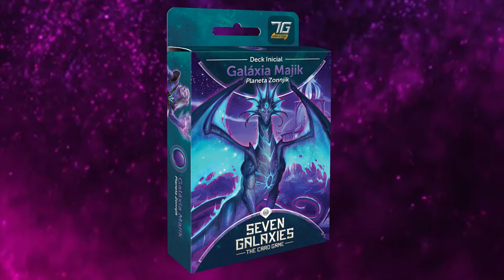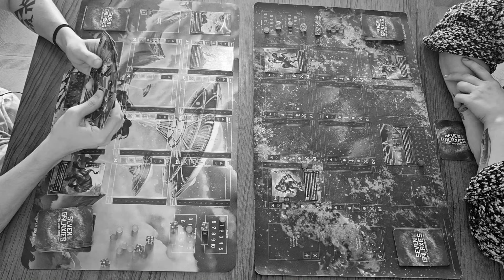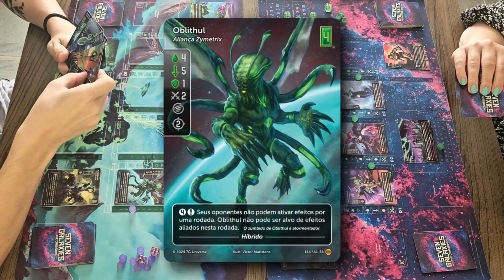🔴 DUELO : ALIENS x SERES MÁGICOS! 🔴SEVEN GALAXIES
🚀 ÚLTIMOS DIAS de FRETE GRÁTIS com o cupom GAMER!

🌌 Compre seus decks do Seven Galaxies agora e desbloqueie FRETE GRÁTIS em compras acima de R$100 com o cupom GAMER!

👉 Não perca essa oportunidade única! Garanta seus decks agora, use o cupom e prepare-se para travar batalhas épicas! ⚔🔥

VENHA CONHECER O SEVEN GALAXIES ! O card game BRASILEIRO !